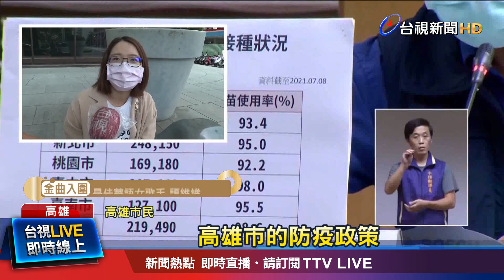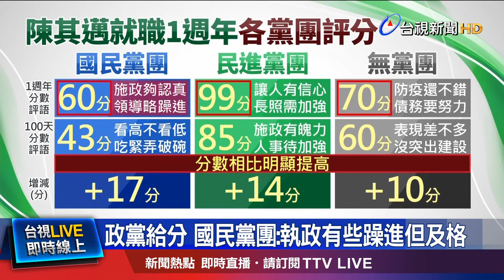國內疫情爆發 市民讚賞高市防疫表現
高雄市長陳其邁上任即將滿一週年，剛好碰上本土疫情爆發，實際訪問市民，普遍認為，他防疫措施做得不錯，另外各黨團也針對陳其邁這一年的表現，打分數，其中國民黨團指出，陳其邁施政認真，只是領導方面，有些躁進，還是勉強給出60分，不過相較於他上任100天的分數，各黨團給的成績，都明顯提高。